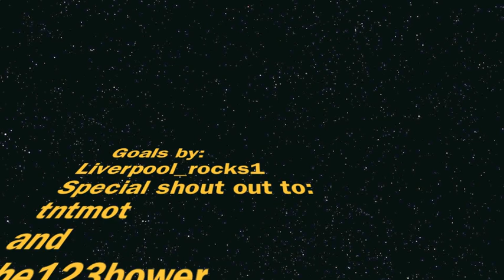Fifa 11 Montage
Song by 30 seconds to mars Kings and Queens
My Fifa 11 Ultimate team montage, please enjoy!